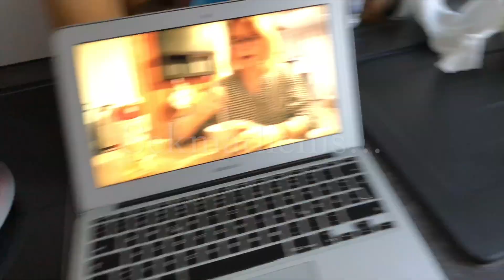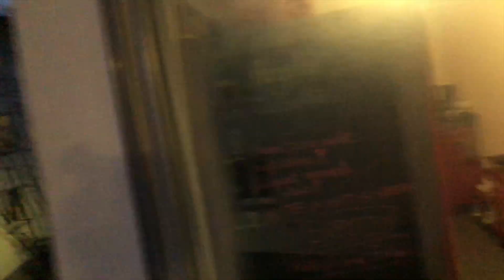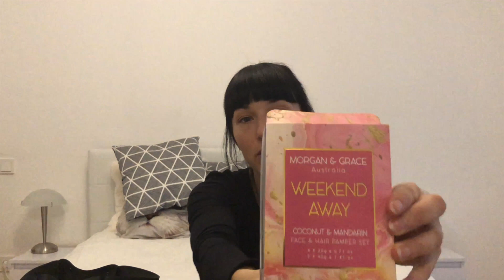Važiuoju į sporto salę///Darau Advento kalendorių